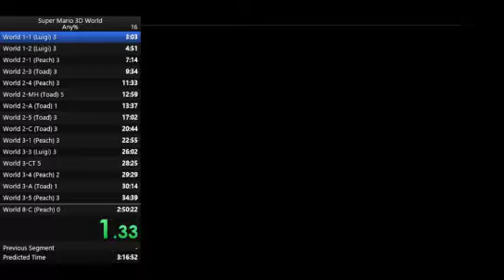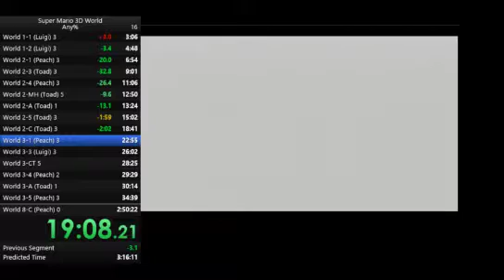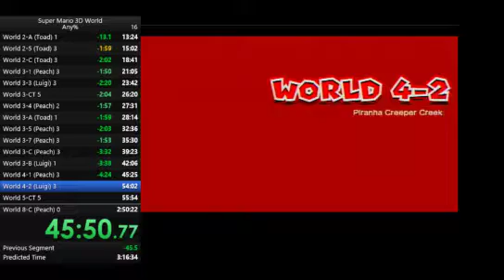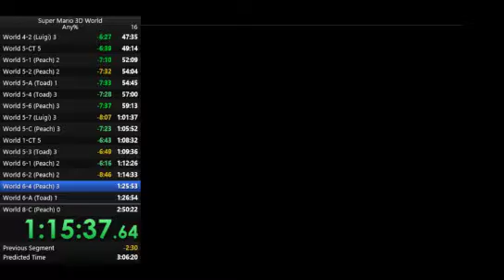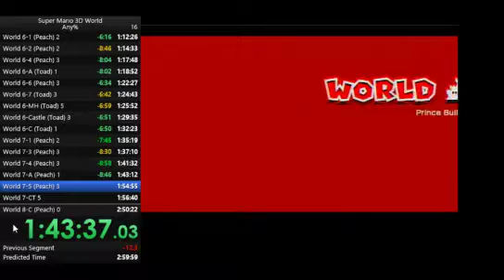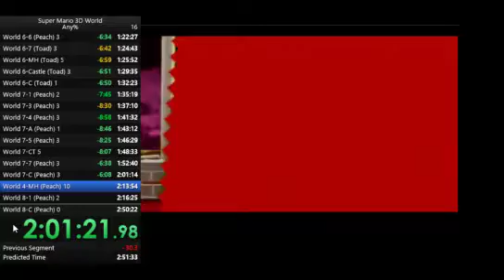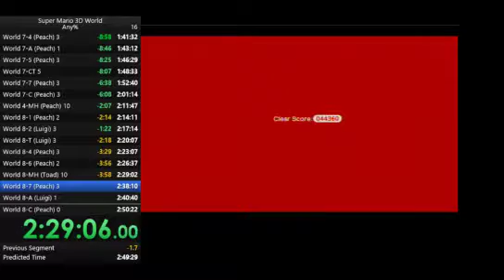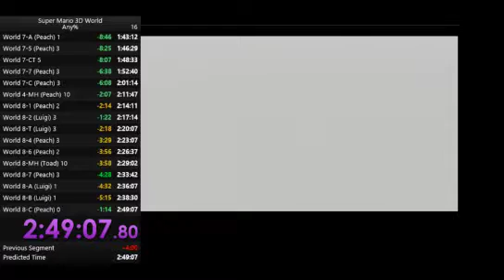Super Mario 3D World -any% (2:49:07)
Getting back into running this game too, could've been better, but